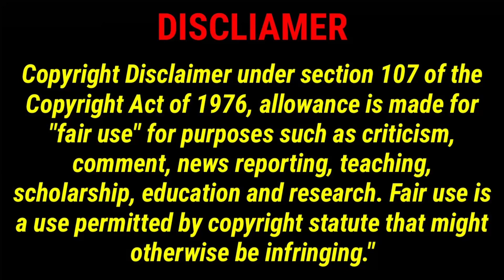deaths toll could be in the hundreds....1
@Florida deaths toll could be in the hundreds 1. The full impact of Hurricane Ian is still unknown, but a local official fears the death toll could be in the hundreds. "While I don't have confirmed numbers, I definitely know fatalities are in the hundreds," Lee County Sheriff Carmine Marceno said during a Thursday appearance on Good Morning America, according to the Fort Meyers News-Press and Tallahassee Democrat.

During the briefing, DeSantis said there were two "unconfirmed" fatalities, and that authorities were still working to determine if those deaths were linked to the storm. "Our assumption is it likely is, and so basically, FDLE [Florida Department of Law Enforcement] will make that assessment and then that will be reported," he said, according to NBC affiliate WFLA-TV.